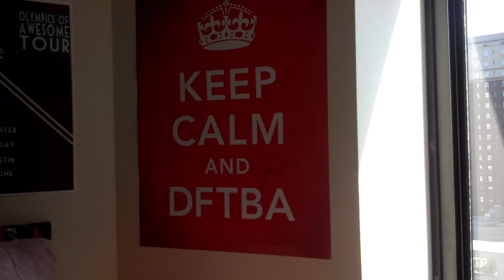My new apartment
In which I give you a tour, and do some rambling. Also, pardon the whispering: my roommates were asleep so I was trying to be courteous.